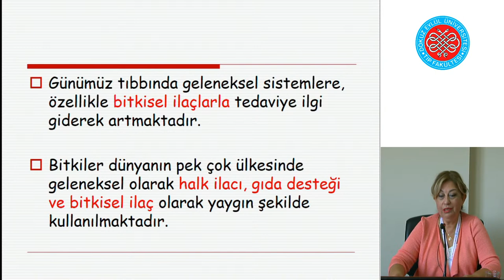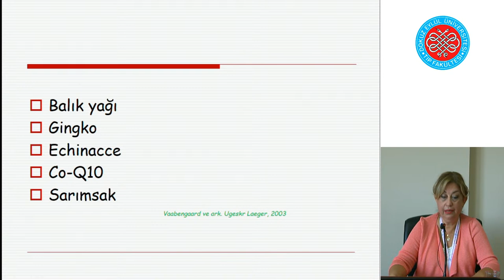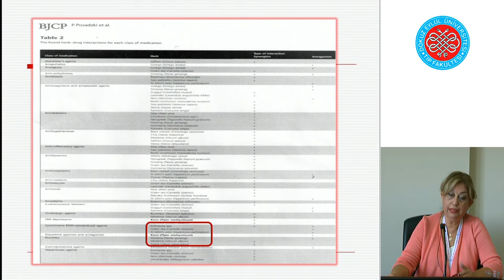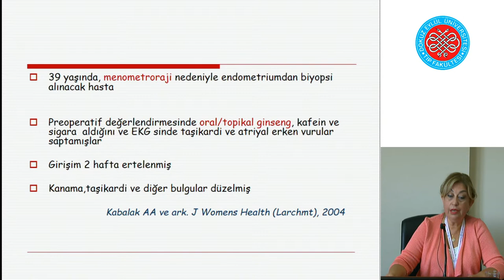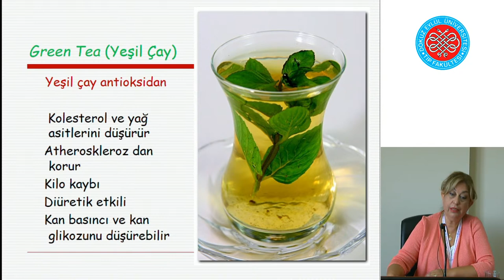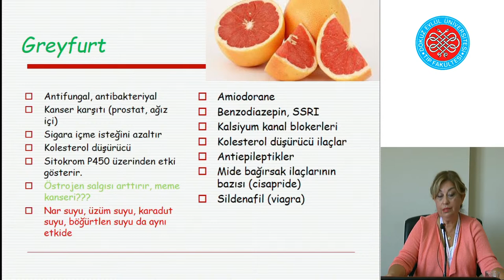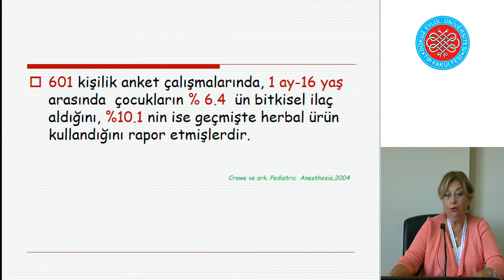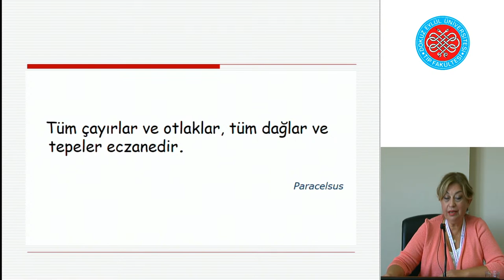"Bitkisel Ürünler ve Anestezi"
Prof. Dr. Leyla İyilikçi Karaoğlan
DEÜ Tıp Fakültesi Anestezi ve Reanimasyon Anabilim Dalı